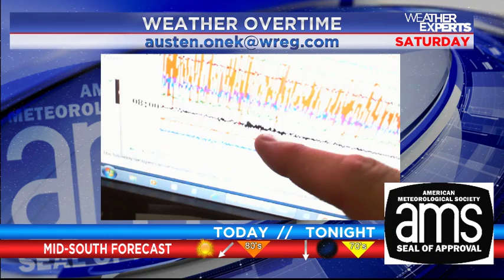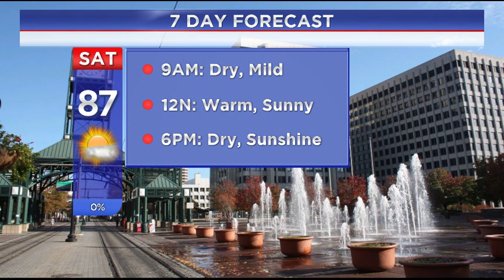WREG-TV Weather Overtime for Saturday AM 9.3.16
WREG Meteorologist Austen Onek takes an in-depth look at the forecast for the Labor Day Holiday weekend, as well as this morning's 5.6 earthquake in Oklahoma, which was felt here in the Mid-South.